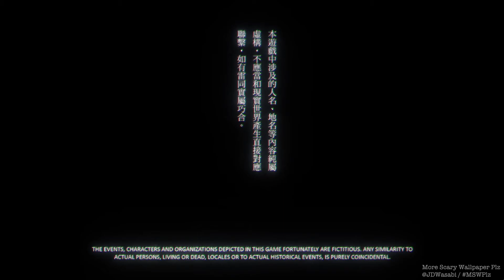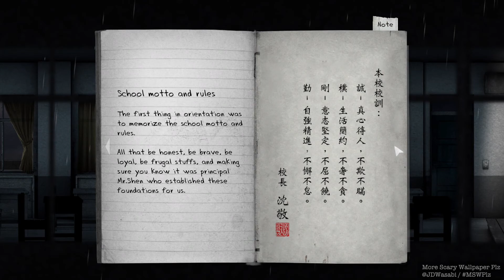[MSWPlz] - #01 - Detention Part 1 (Let's Play with audio analysis commentary)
More Scary Wallpaper Plz:
MSWPlz is a series of blog posts analysing the audio in Horror Games and Horror Films by JDWasabi.

Click on the subtitles / CC tab to read my audio analysis!

Detention is a survival horror adventure video game created and developed by Taiwanese game developer Red Candle Games for Steam. It is a 2D atmospheric horror side-scroller set in 1960s Taiwan under martial law.

Hashtag MSWPlz for discussions of my horror audio stuff